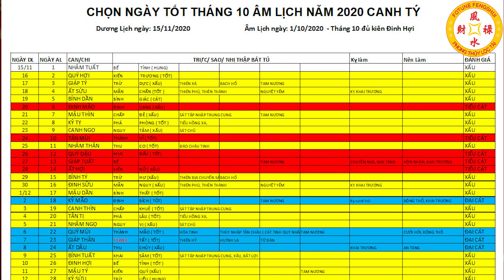Xem Ngày Tốt Động Thổ, Làm Nhà, Cưới Hỏi, Nhập Trạch, Mua Xe, Lập Bàn Thờ Trong Tháng 10 ÂL Năm 2020